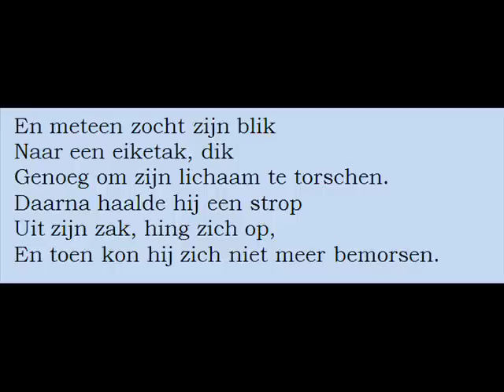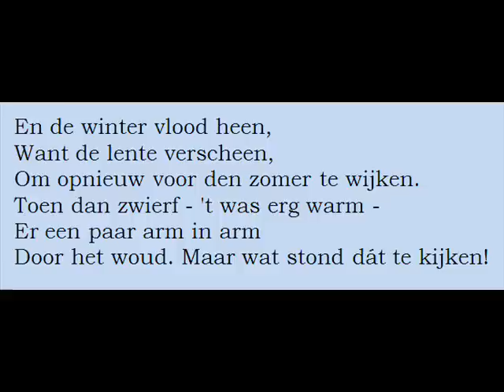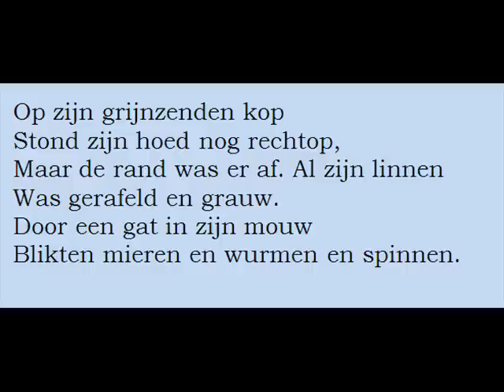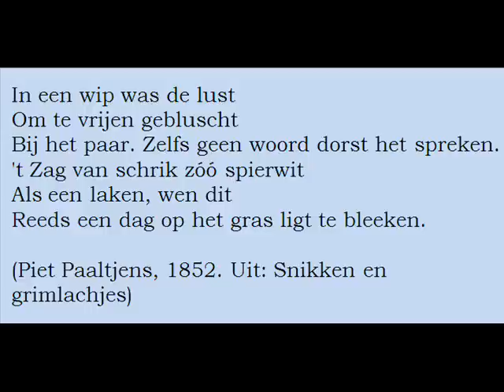De Zelfmoordenaar - Piet Paaltjens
De Zelfmoordenaar van Piet Paaltjens
Uit: Snikken & Grimlachjes
Academische Poëzie